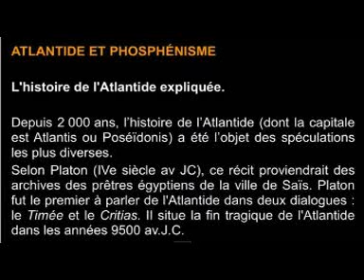Trailer Lost Civilizations